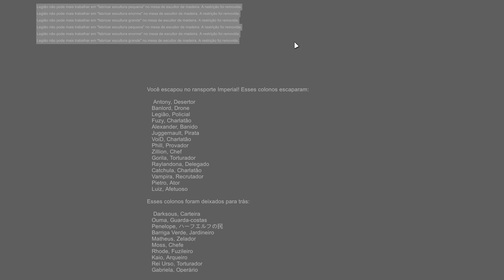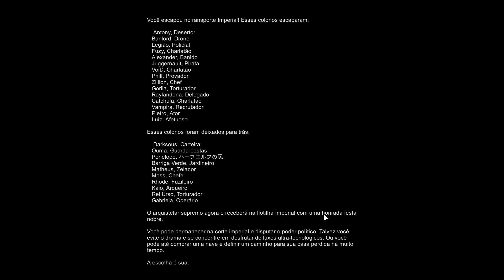FINAL (Quase) FELIZ! - Rimworld Royalty Base Aberta #66 [Gameplay Português PT-BR]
★Video do jogo Rimworld seguindo o sucesso de KeeperRL com a nova DLC Royalty com mods de visual anime no estilo Let's Play / Vamos Jogar mostrando a gameplay / Jogabilidade em português brasileiro (PTBR) aqui no Canal do Void

The Empire has arrived. Their refugee fleet settles the rimworld, and seeks allies. Their honor-bound culture wields hyper-advanced technology, while bowing to the ancient traditions of kings and queens.

Colonists can complete quests to earn honor with the Empire. Honor brings Imperial titles like acolyte, knight, and baron. Build grand throne rooms for your noble as they rise through the royal ranks. Dress them in finery fit for a monarch, or the prestige armor of a great warrior. They'll make speeches from the throne, inspiring your people, and play piano, harp, and harpsichord.

Each title allows you to choose or upgrade an Imperial permit:

Imperial troopers, janissaries, and cataphracts drop in to fight for you in times of need.
Orbital strikes and orbital salvoes blast your foes from above.
Shuttles take you where you want to go.
Labor teams help when you are shorthanded.

There are multiple ways to develop psychic powers. Those who gain Imperial titles receive powers from the ceremonial Imperial bestower. Tribal colonists can commune with the mysterious anima tree to build their psychic link. Or, you can fight the Empire using stolen psychic technology acquired through quests.

There are a wide variety of psychic powers. Some are made for combat:

Skip, chaos skip, mass chaos skip, chunk skip, and wallraise move people and objects across distances to gain tactical advantage. Extract wounded allies, cross no man's land, pull enemies into melee brawls, shift cover where you want it.
Painblock and focus modify the mind for combat.
Blinding pulse and vertigo pulse blind your enemies or force them to vomit uncontrollably.
Neuroquake overloads every conscious being on the map in a huge wave of psychic energy.
Berserk, berserk pulse, and manhunter pulse drive people and animals momentarily insane.
Invisibility prevents your colonist from being seen during stealth approaches or escapes.
Burden and stun slow and halt your foes.
Smokepop blocks line of sight.
Farskip moves a group of your people across the world.
Bullet shield creates a small temporary safe zone for attack or retreat.
Flashstorm calls down a storm of lightning.
Waterskip showers fires with extinguishing water.
Beckon mind-controls foes into approaching you.
Neural heat dump moves neural heat to an ally so you can keep casting.

Others powers are useful for community management:

Solar pinhole creates a long-lasting source of light and heat.
Word of trust helps recruitment.
Word of joy makes people happy.
Word of love induces romantic attraction.
Word of serenity ends mental breaks.
Word of inspiration confers creative energy.

Psychic powers require psychic meditation. Each colonist meditates differently, depending on their title, backstory, and traits:

Titled colonists meditate on their thrones according to Imperial tradition.
Tribal colonists meditate directly in nature, to the anima tree itself or to constructed shrines or ancient stones.
Morbid colonists with psychopath, cannibal, or bloodlust traits meditate to graves. It's more effective when the grave has a related person in it.
Ascetic colonists meditate to blank walls.
Pyromaniac colonists meditate to flame shrines made of braziers, torches, and campfires.
Everyone can also meditate to sculptures.